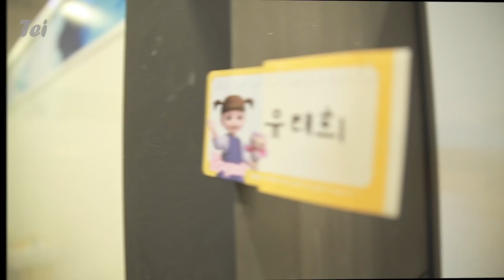[장소협찬]쪼꼬미언니와 콩순이 키즈카페 1호점 데이트 콩순이 놀이터 Kongsuni Kids Cafeㅣ태희의 해피 하우스 '태피하'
*이 영상은 촬영장소 지원을 받아 제작되었습니다.

쪼꼬미언니와 콩순이 키즈카페 1호점 데이트를 하다!
일산 콩순이 놀이터